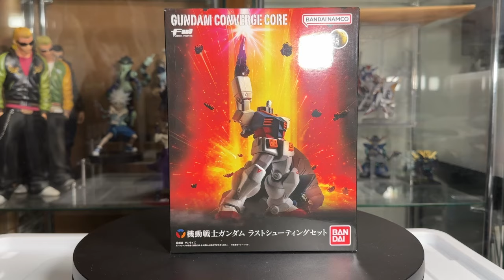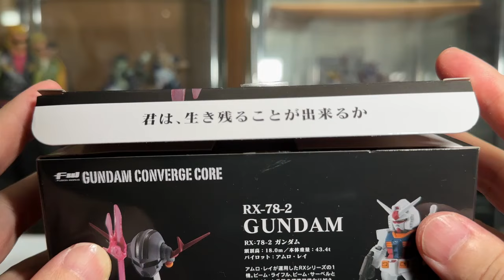【開封レビュー】 ガンダムコンバージCORE プレミアムバンダイ限定 ラストシューティングセット バンダイさんまたやってくれましたね GUNDAM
ブラインドグッズ開封チャンネル
めちゃコミック クリエイターズ
１２✖１２　連載中

( ^^) _旦~~